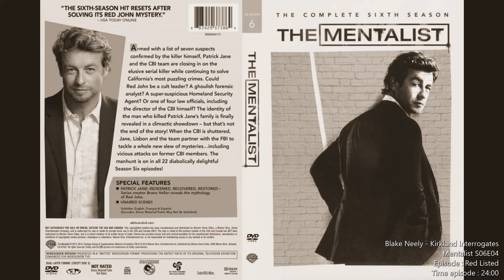Mentalist Soundtrack - 6X04 - 07 - Kirkland Interrogates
Mentalist original Soundtrack (OST)
Season 6 episode 4 - Red Listed

Jane reveals that a list of fake Red John suspects he planted was stolen, and the team realizes these men are in danger.